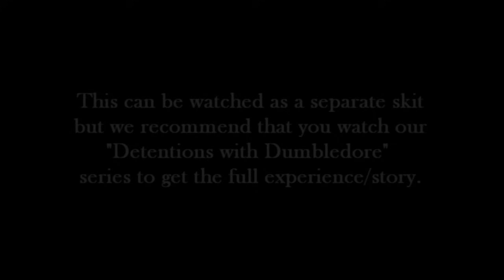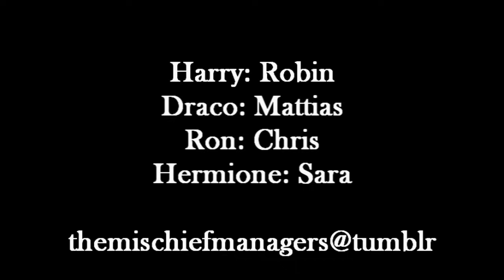The Second Date [Eng+ sub]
Happy Midsummer ❤

►Mischief Merch!

Box 426
116 74 Stockholm
Sweden
• Please do not feel in any way "forced" or "obliged" to send us anything. (´ ꒳ ` ✿)

Thecloakedkitty (@insta), Ricci, Emily, Megan, Karen, Maisie, Alexandra, Wellington, Jaymi, Imelda, Melrose, Sydney, Savi, Fátima, SketchStonem, Laura & Anja!